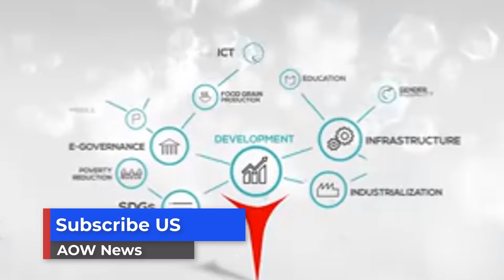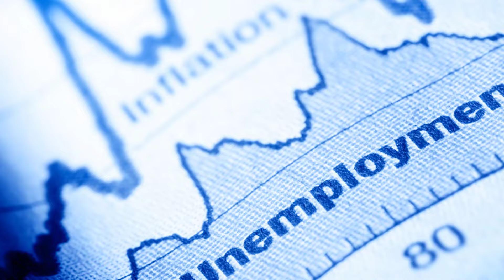এবার বাংলাদেশের অগ্রগতিতে টাকার পাহাড় পাঠাচ্ছে বিশ্বব্যাংক !! World Bank Bangladesh Relation